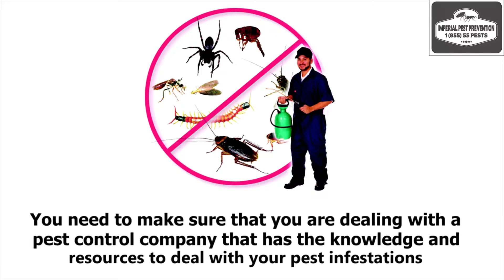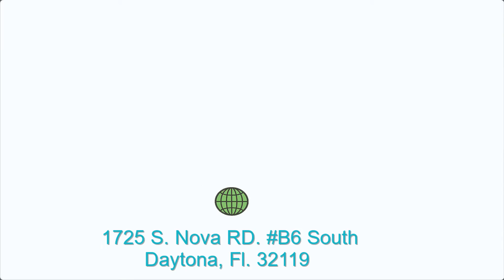Pest Control Company Palm Coast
In need of pest control services? maybe bed bugs are biting? Lawn not looking so hot? Or perhaps you may need a termite inspection or treatment. whatever bug concerns you may have, Imperial Pest Prevention has you covered. We are the top rated Palm Coast, Florida and surrounding areas number one pest control, termite control, and lawn spraying company.